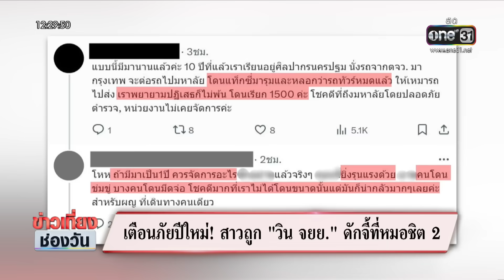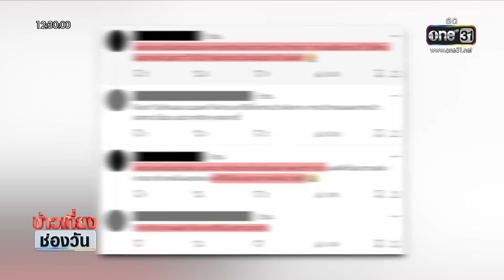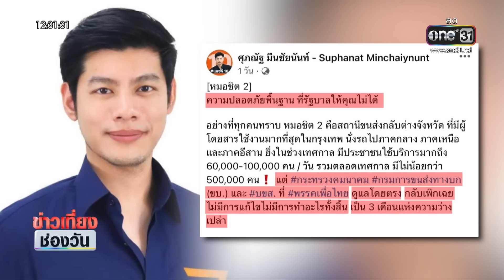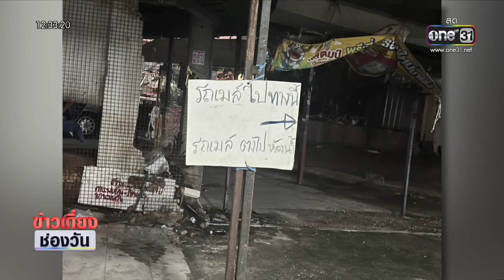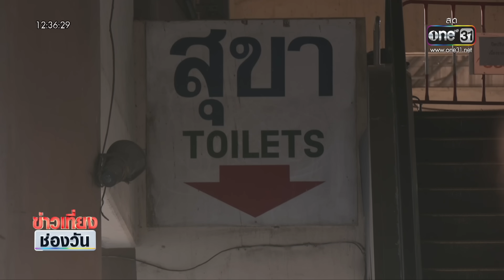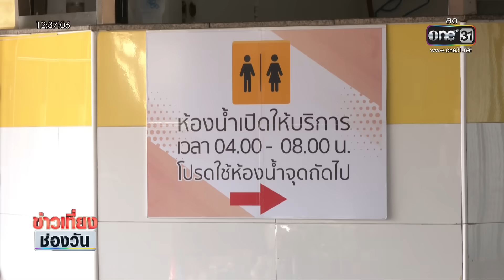"ศุภณัฐ" สส.ก้าวไกล แฉ 14 ความพัง "หมอชิต 2" | ข่าวเที่ยงช่องวัน | สำนักข่าววันนิวส์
ศุภณัฐ สส.กทม เขต 9 พรรคก้าวไกล โพสต์ผ่านเฟซบุ๊กส่วน แฉความไม่ปลอดภัย ภายในสถานีขนส่งหมอชิต